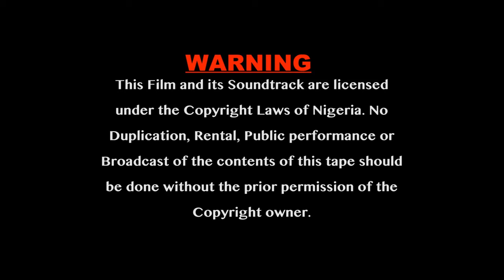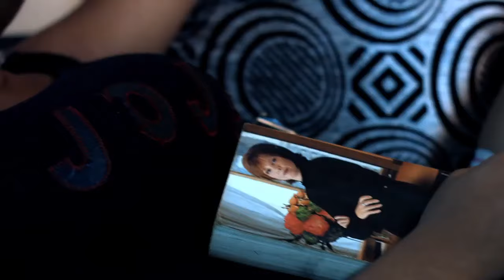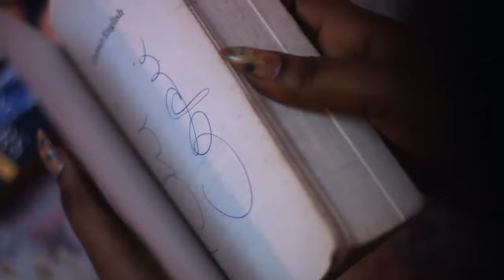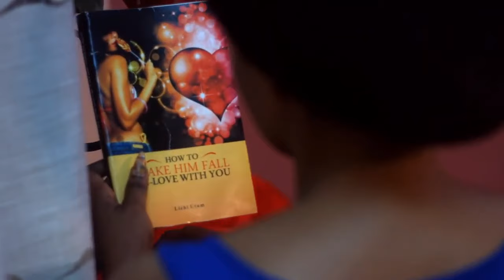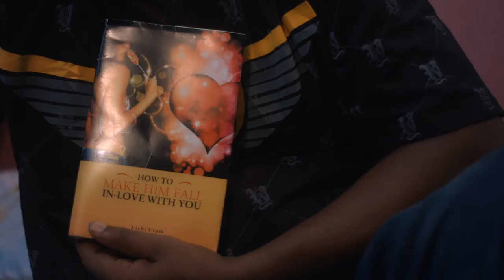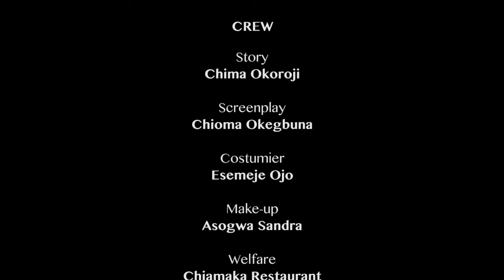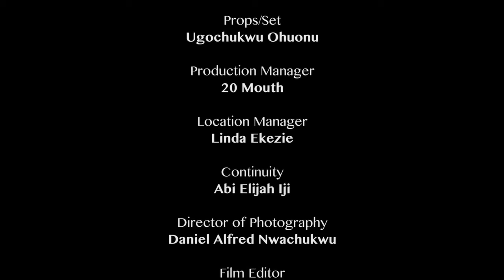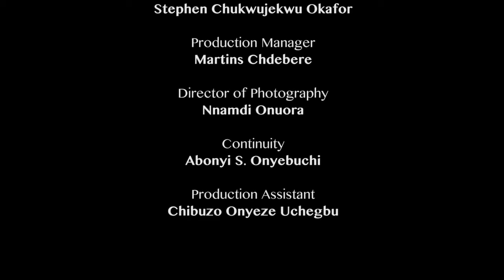NEW* romantic set up - latest Nollywood trending movie